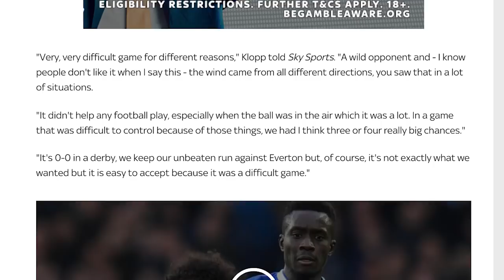Liverpool bottle the Premier League title | Football News With Jokes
Here is the latest football news with some jokes, featuring Kepa, Chelsea's transfer ban, Liverpool bottling the title, Brendan Rodgers at Leicester and more...
If you're actually reading this comment: "Poor Phil Jones"